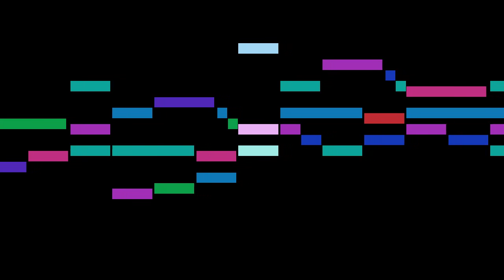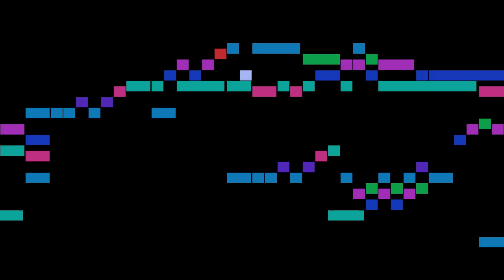Various - B major 11-12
An animated score of "B major 11-12", from Präludien-Album für Orgel oder Piano, by Various.